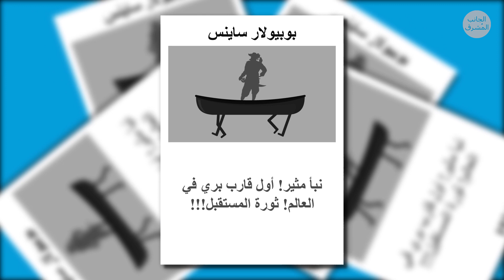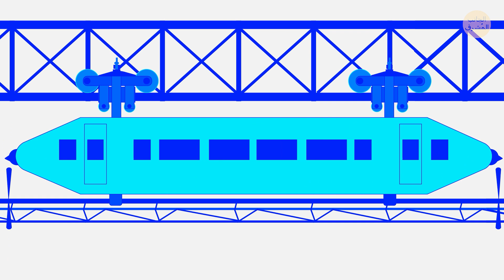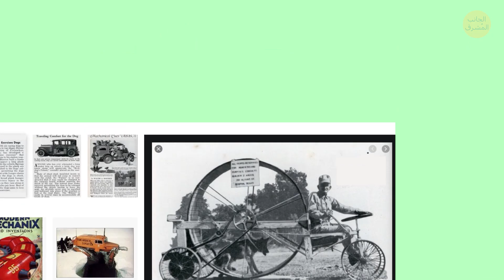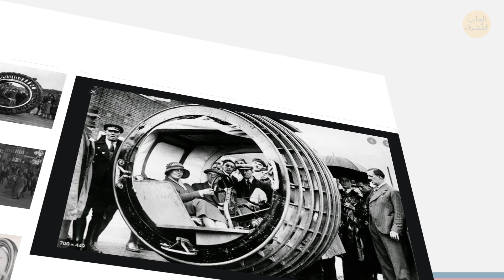ماذا لو استُبدل محرك القطار بمحرك نفاث (و17 وسيلة نقل غريبة)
ما هي أكثر وسائل النقل غرابة؟ قطاراتٌ سريعة ومكوكات فضائية وقطارات جبلية مائلة- تبدو جميعُ هذه الأشياء مألوفةً لنا. ولكن هنا على الجانب المشرق- قلةٌ من الناس يعرفون أن هناك أشياء أخرى موجودة! تلك الأنواعُ الأخرى من وسائل النقل التي لا يمكن أن تتخيلها سوى في أجمل أحلامك. ماذا عن القطارات التي تعمل بالطاقة النفاثة؟ أو الدراجات الهوائية التي تحتوي على آلات للخياطة؟ ألا تصدقني؟
 هل سمعتَ بزلاجات الكلاب؟ حسناً، في عام 1939 أيضاً، فكر مدربُ الكلاب زي ويغس البالغ من العمر 80 عاماً أن الوقت قد حان لتطوير زلاجة الكلاب. بدا الكلبُ في العجلة كالهامتسر: فقد كان السائق يتحكم في المركبة بينما يجري الكلبُ خلفه في عجلة ضخمة، مما يؤدي إلى توليد الطاقة. فكرة رائعة، أليس كذلك؟

الطوابع الزمنيّة:
هابل-هابل 00:39
آيس آنجل 01:34
السيارة الريحية 2:14
باص برمائي 2:55
القارب البري 3:30
قطار الخيزران 04:00
كوكوتاكسي 4:32
الماتاتو 4:58
عربة أطفال تعمل بالغاز 5:28
قطار يعمل بالطاقة النفاثة 6:02
القطار الطائر 6:42
دراجة نارية تعمل بالطاقة النفاثة 7:26
دراجة العائلة 8:13
دراجة الكلاب 8:42
شيفا إكسربيس 9:25
القطار المعلق 9:50
دايناسفير 10:11
دراجة العجلة 10:47